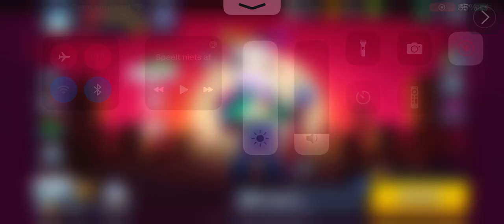23 mei 2024